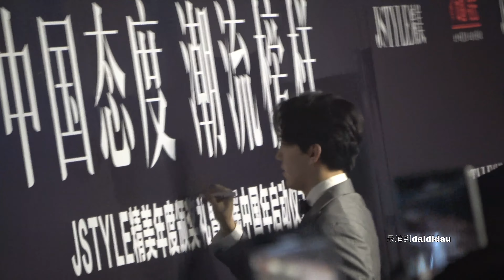【FANCAM 4K 】Dimash Kudaibergen Red carpet JSTYLE 精美 Annual Awards Ceremony in Pingyao 2020.01.11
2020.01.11 迪玛希 在山西平遥古城 JSTYLE 精美 年度颁奖礼上荣获“年度实力男歌手”奖，并现场演唱了 《Screaming》和《Give me your love》。
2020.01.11 Dimash Kudaibergen won the "Singer of the Year" award at the JSTYLE exquisite annual award ceremony in the ancient city of Pingyao, Shanxi, and performed "Screaming" and "Give me your love" live.
Re-edit or upload videos to any other websites without authorization is not allowed. Please respect our great effort and copyright. We will update our YouTube channel regularly, please kindly follow our YouTube account, then we’ll keep you posted.
【未经同意禁二改二传及商用】